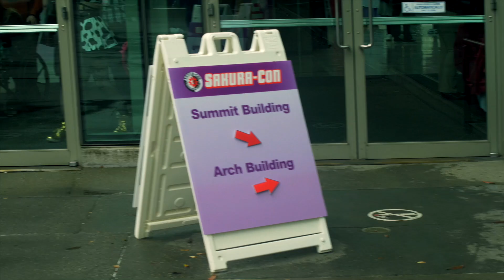PT.1 SAKURA - CON 2023 NORTWEST ANIME CONVENTION CENTER IN SEATTLE WASHINGTON (1/3)